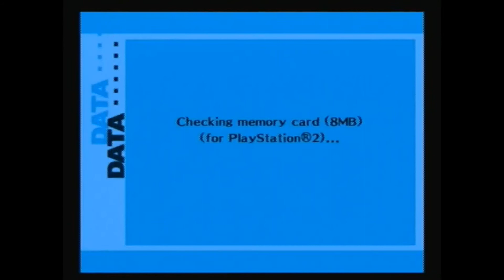P3 Pointless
Kinda short, very boring, my bad...just had to test